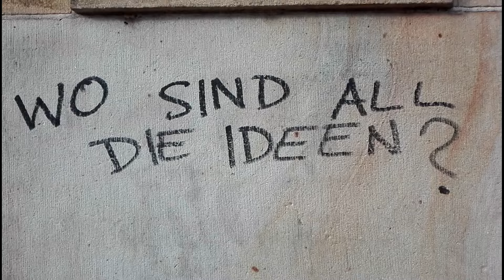Straßenbahn Bremen. Domsheide (11.11., 12:21 Uhr)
Trams/Buses of BSAG (Bremer Straßenbahn AG) @ Domsheide/City Centre, where sight seeing buses, tram lines 2, 3, 4, 6, 8 and bus lines 24, 25 meet.